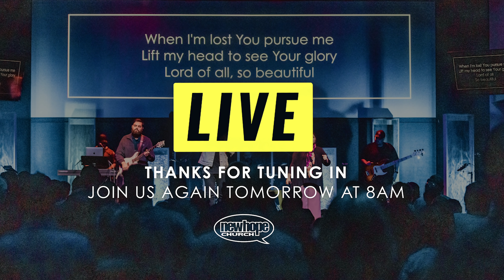Daily Devotional | 9 (COVID-19)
Hello and welcome to the New Hope Church YouTube Channel!

You’re watching part 9 of our Daily Devotionals (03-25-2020)